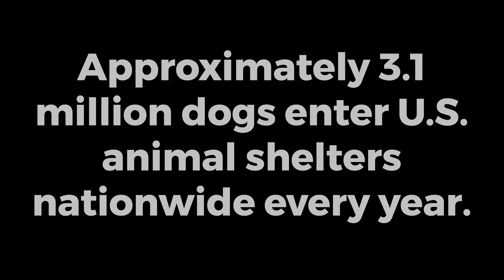Paw Pack OFFICIAL TRAILER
Approximately 3.1 million dogs enter U.S. animal shelters nationwide every year. Shelters are overpopulated and understaffed, often in need of food, resources, and adoptions. To give back, we’ve done our part by donating pet food to hundreds of shelters across the nation. But now, it’s your turn. Stop by your local animal shelter to rescue a pet today and change their life forever.

This video has been brought to you by Pets Global Inc. Pets Global is a family of brands founded on a deep passion for animal welfare, with a mission to create pet food that enriches the lives of pets and pet parents. Over the years, Pets Global Inc. has served over 300 pet organizations across the nation by donating 5,000 lbs of pet food every month.